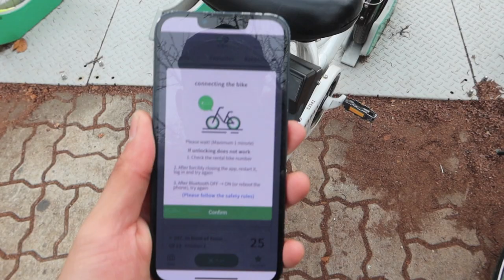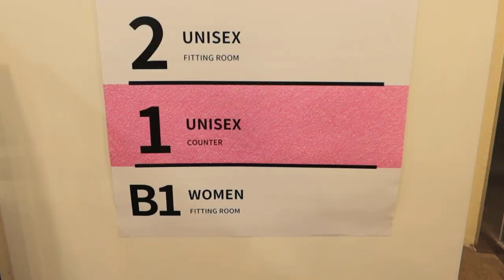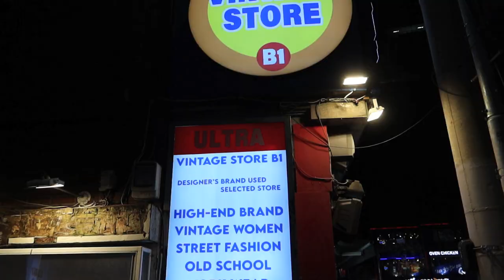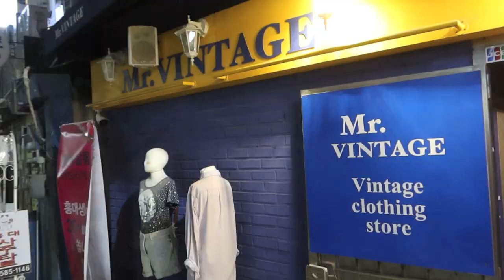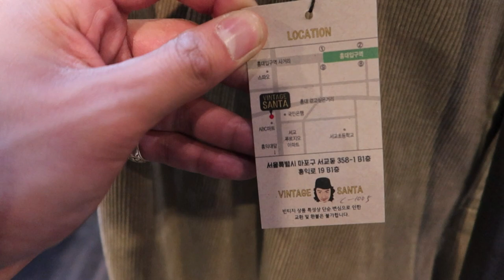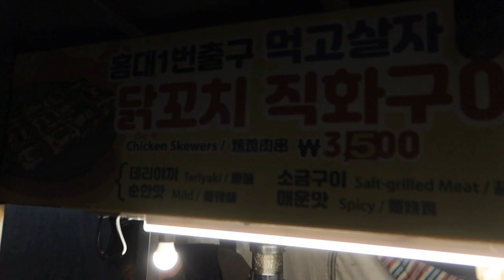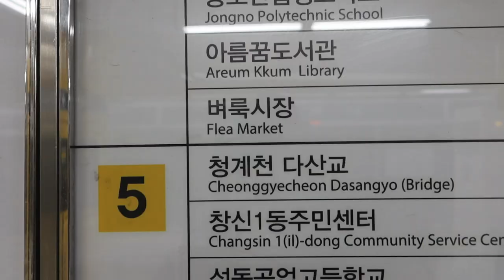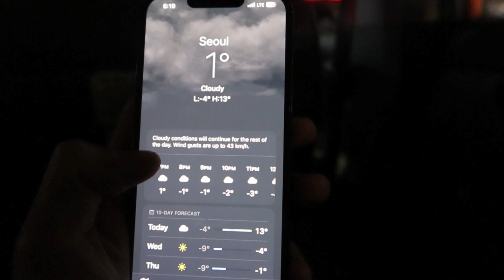Vintage shopping in Seoul | Hongdae & Dongmyo flea market | COEX mall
Seoul, Korea - Hi there!

The thrift continues...decided to do a spontaneous trip to Seoul and of course I had to check out the vintage / thrift scene!

Timestamps:

0:00 intro
0:51 biking around Han River
1:49 vintage shopping in Hongdae
6:35 food
7:37 Dongmyo flea
9:13 COEX mall

God bless

Miguel

Shoutout to Caleb (post-zen) for the music!